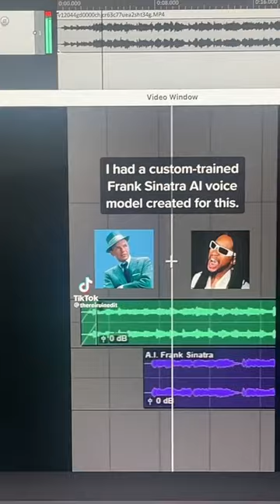Frank Sinatra singing Get Low